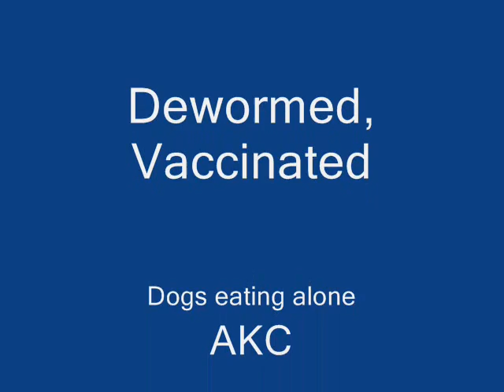Bull Terrier Puppies2011_yout.wmv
Bull Terrier Puppies Playing

at 6 weeks
AKC